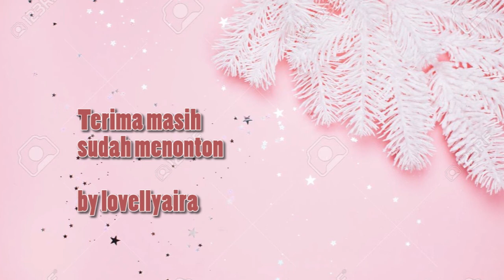CARA CARI SUPPLIER DI INSTAGRAM..TERMURAHH !!!!